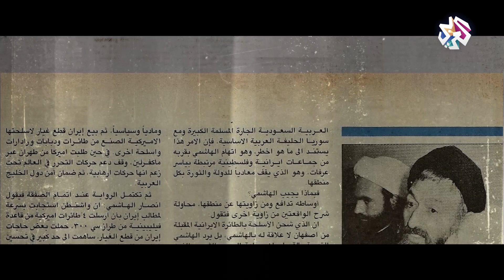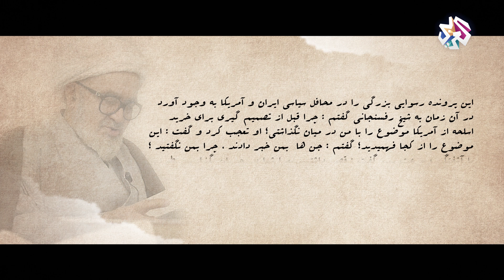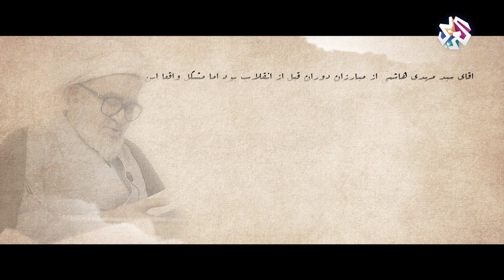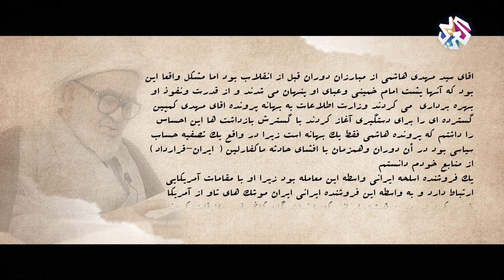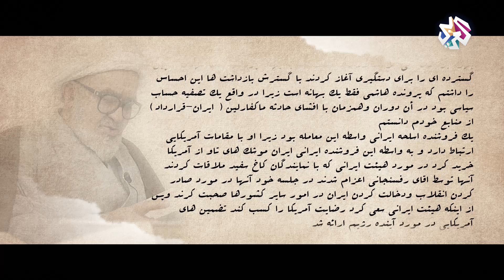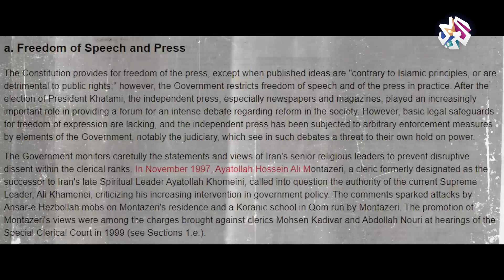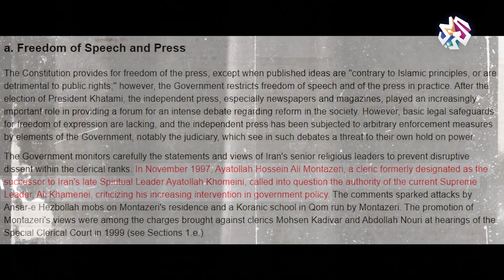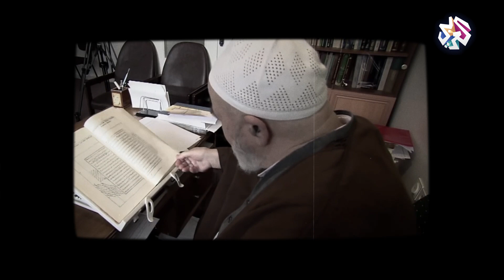الثورة الإسلامية الإيرانية .. رؤية من الداخل | مذكّرات آية الله حسين منتظري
تسلّط الحلقة الضوء على مذكّرات آية الله حسين منتظري، رجل الدين البارز، والقائد الثاني للثورة الإسلامية الإيرانية بعد روح الله الخميني، وهي تجربة نقد ومكاشفة لمآلات التجربة الإيرانية تحت حكم رجال الدين، والتغيرات التي عاشتها البلاد على الصعيدين الداخلي والخارجي.
كما تكشف بعضا من كواليس حرب الثماني سنوات التي نشبت بين إيران والعراق، وتناقش خفايا العلاقات الإيرانية الأمريكية، وما اشتهر إعلاميا بفضيحة (إيران كونترا)، التي أثارت ضجة كبيرة في الأوساط السياسية الإيرانية والأمريكية على حد سواء، وتبرز الصراعات على السلطة في الداخل الإيراني، وعمليات التعذيب ونصب مشانق الإعدام وحملات الاعتقال الممنهجة بحق المختلفين مع قيادة الثورة ورؤوسها الكبار.